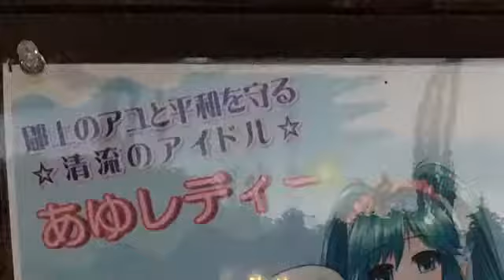‪"アイドル"『SoCoの独り言』Vol.206‬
関西で喋り手などをしている僕SoCo(ソーコー)が、ある日ふと思ったことや、できそう？なモノマネ 、気になった 写真 を撮って一言、などほぼ1分動画で8月から毎日ぼそってみてはいるんですが…。‬
‪ぜひ1度再生、聞いてみて頂きたいです！‬